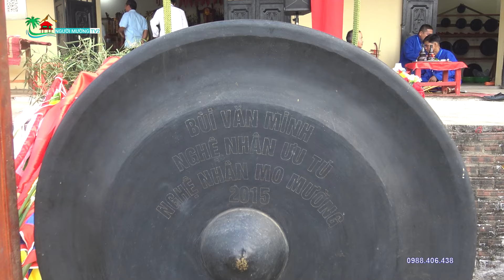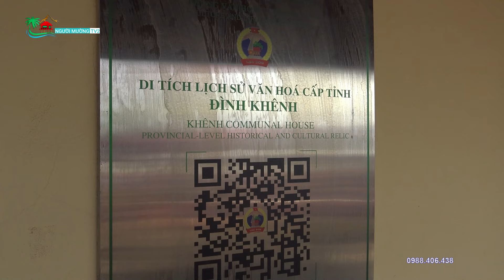Trực tiếp Lễ hội Đình Khênh năm 2024 Nghệ nhân Bùi Văn Minh nói về dấu chân Hổ ở núi Đồi Thờ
HÁT TIẾNG MƯỜNG HÒA BÌNH MỚI NHẤT,HÁT TIẾNG MƯỜNG HAY NHẤT,HÁT TIẾNG MƯỜNG HÒA BÌNH,HÁT DÂN CA MƯỜNG,HÁT THƯỜNG RANG BỘ MẸNG TIẾNG MƯỜNG,Văn hóa các dân tộc Việt Nam,Khám phá dân tộc Mường,Hát tán gái dân tộc Mường,Khám phá người Mường Hòa Bình,Khám phá người Mường,Người Mường Việt Nam,Buicongnhanyoutube,Thời sự Lạc Sơn,News of Lac Son district,Discover_people_Muong_Hoa_Binh Discover_people_Muong_Vietnam_Vietnam,Discover_people_Muong_Vietnam_Vietnam